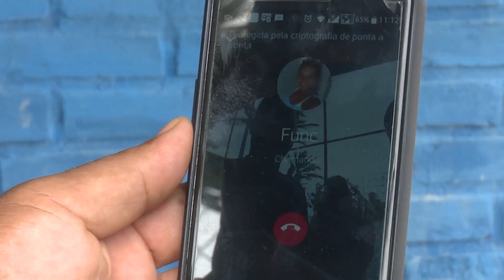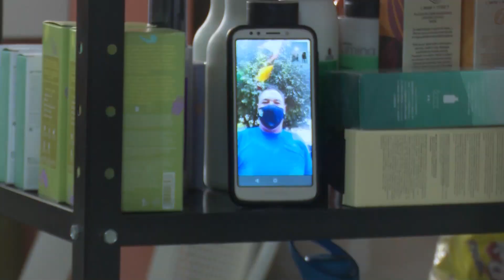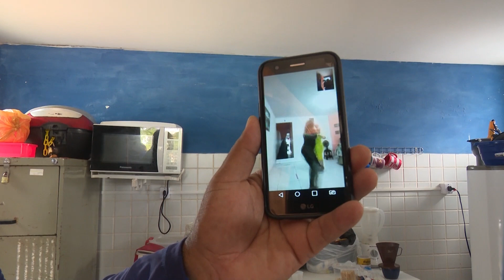MATERIA GUARDA ATIVA OK